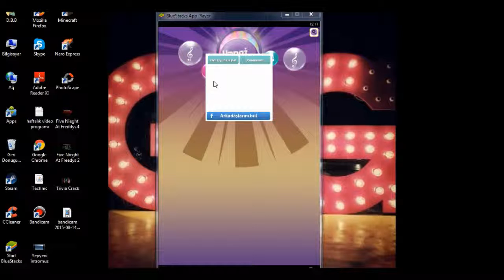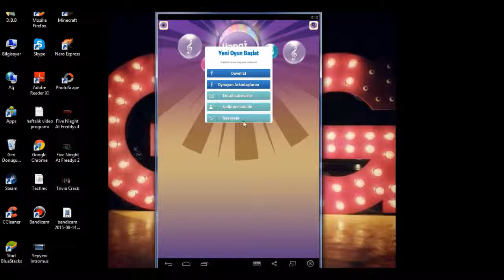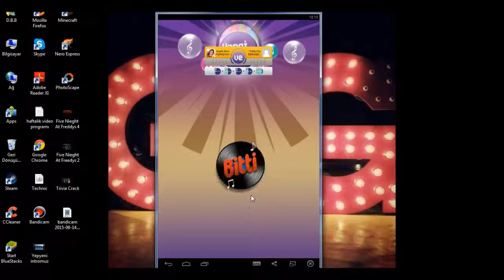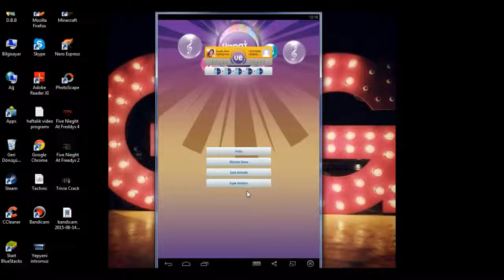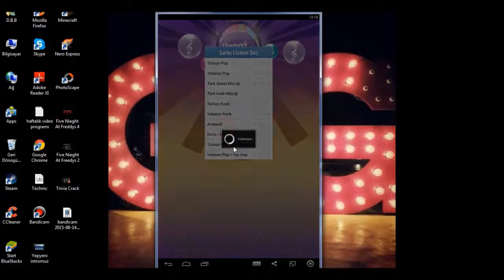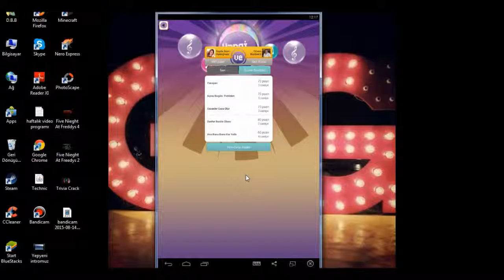TTNET Hangi Şarkı Uygulamasını İNCELEDİK ?